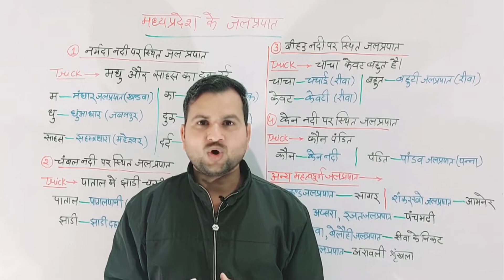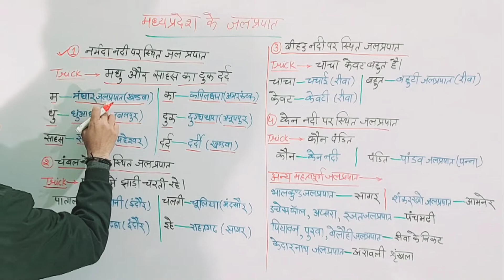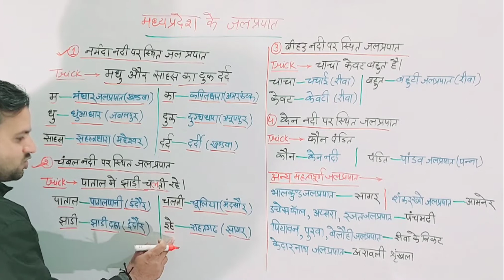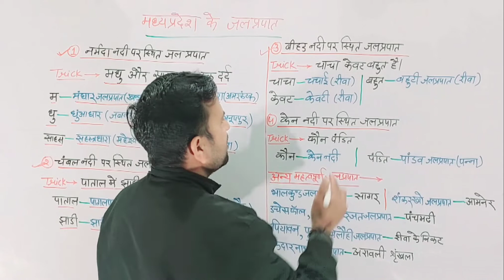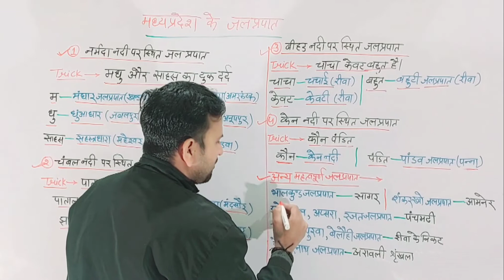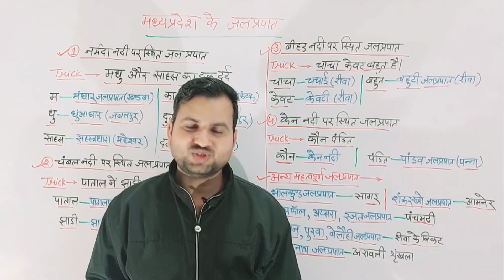Gk tricks | मध्यप्रदेश के जलप्रपात |Waterfalls of Madhya Pradesh |Mpgk | Mp gk in hindi | MPPSC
आप देख रहे हैं - एक सबसे अलग यूट्यूब चैनल जिसका नाम है - ''Gk bytes" 😊

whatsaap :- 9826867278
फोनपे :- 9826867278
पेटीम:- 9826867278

वीडियो का पीडीएफ डाउनलोड करने एवं अन्‍य अपडेट हेतु मेरी टेलीग्राम चैंनल जॉइन करें। इसे जॉइन करने के लिए निम्‍नांकित लिंक पर क्लिक करें -